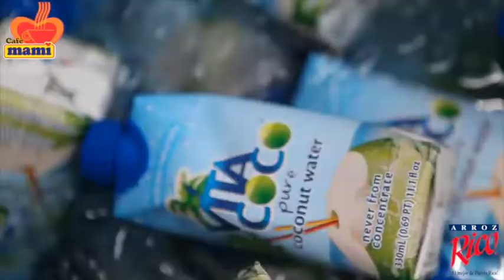Actividad Fortaleza para ti Puente Blanco de Cataño con Café Mami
Estuvimos compartiendo Café Mami 100% puertorriqueño en la Actividad Fortaleza para ti en el sector Puente Blanco de Cataño.